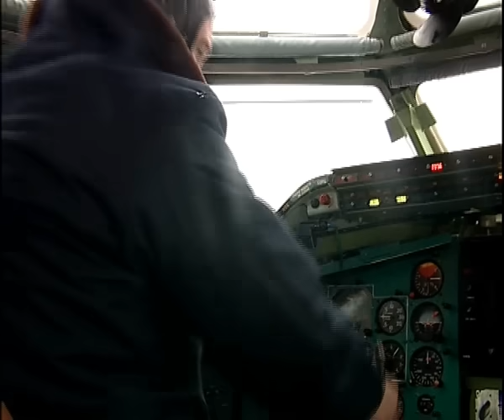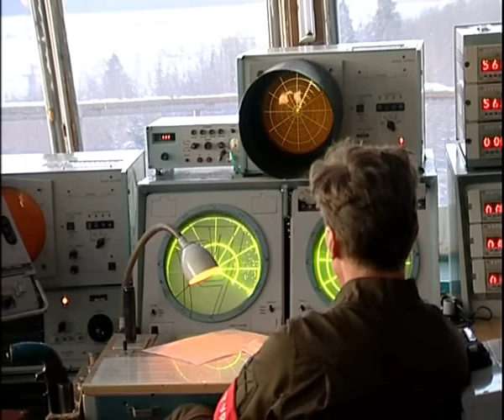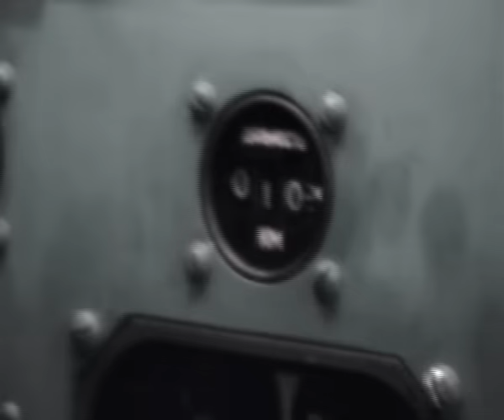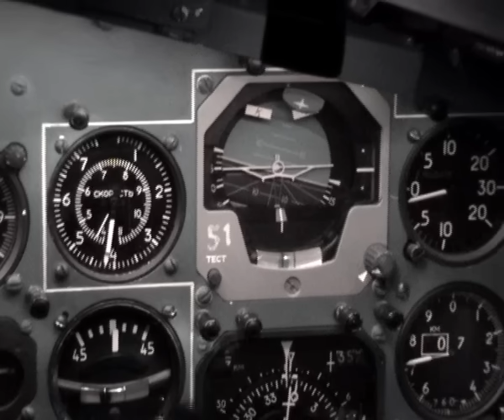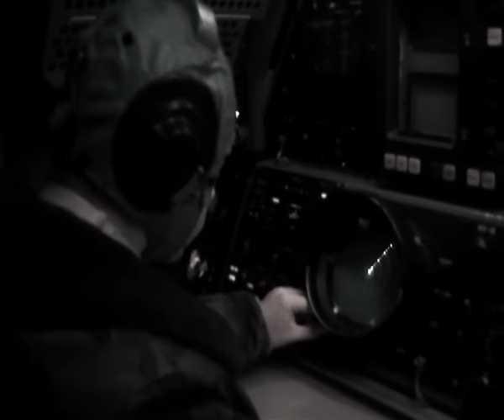Tupolev Tu-142 in action!